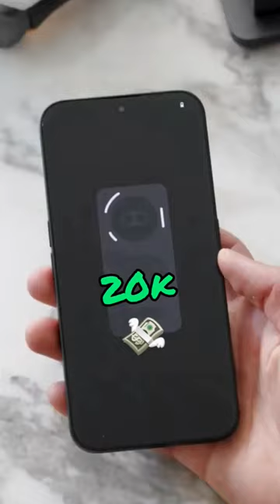Top 3 best😍 phones under 20000 in 2024🔥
phone